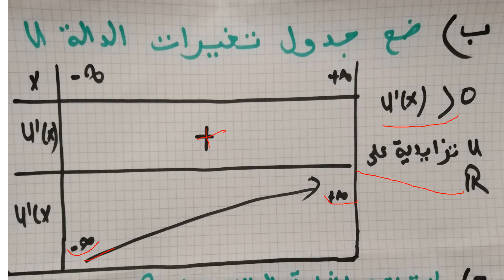تصحيح الامتحان الوطني الرياضات الدورة الاستدراكة 2020: التمرين الثالث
تصحيح الامتحان الوطني 2020 الرياضات الدورة الاستدراكة التمرين الثالث
Rattrapage 2020
MATH 2020